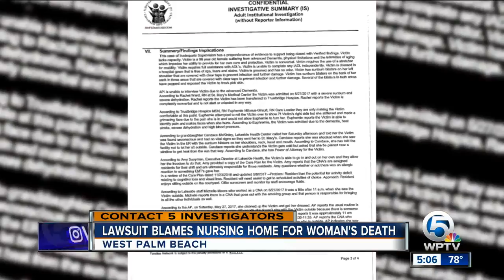Lawsuit blames Lakeside Health Center for leaving 98-year-old out in the sun for hours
A Palm Beach County woman is suing Lakeside Health Center in West Palm Beach after she says it left her grandmother outside for hours in 91-degree weather and she later died.  98-year-old Eva Mae Rhodes had dementia, was wheelchair bound, and couldn't talk.